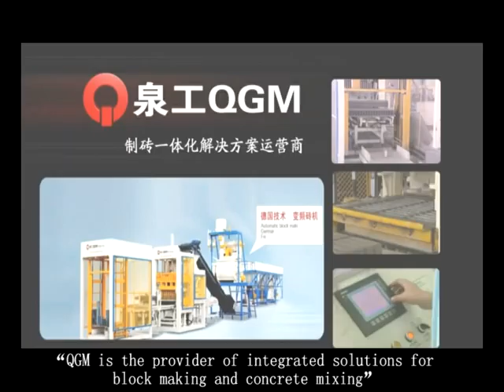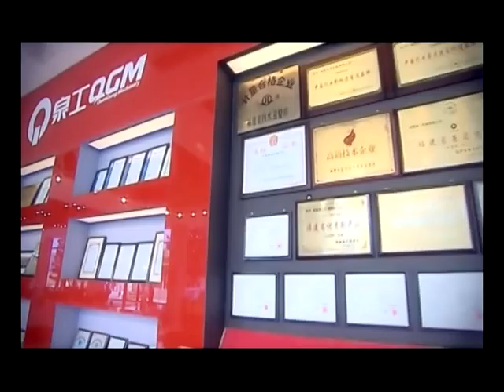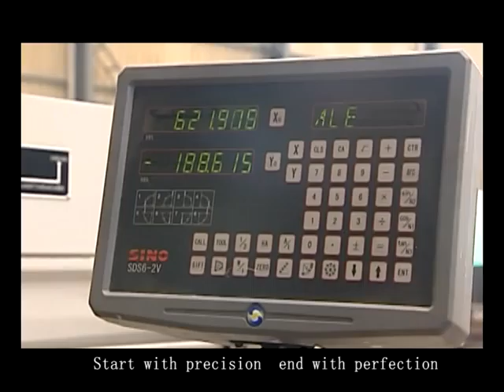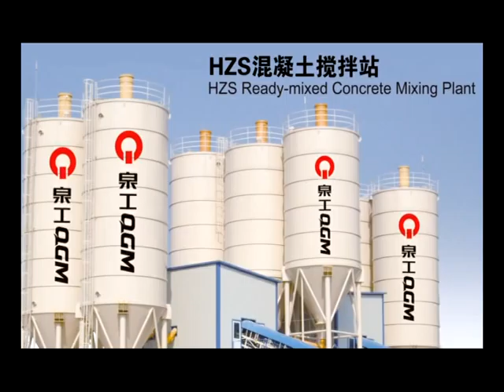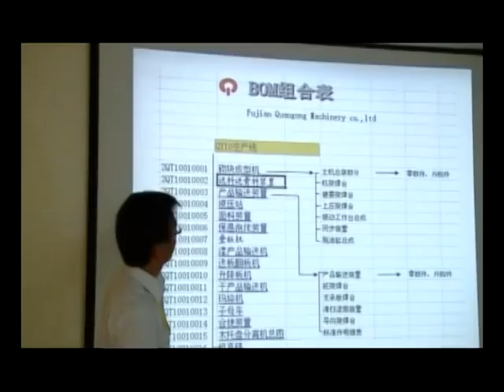QGM Company Introduction (Quangong Machinery Co., Ltd)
QGM has 20 Chinese branch offices, 10 overseas offices and 25 warehouses. With 33 years experience, machines from QGM have been distributed to 108 countries.